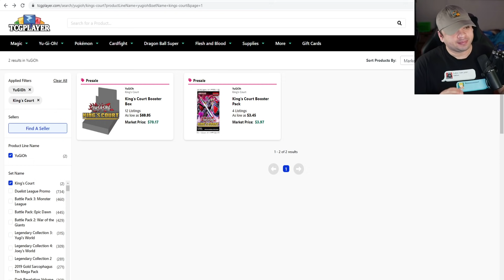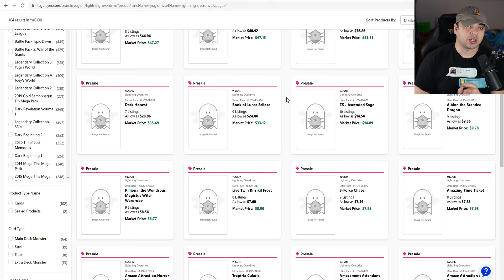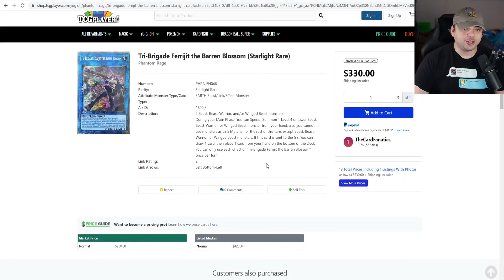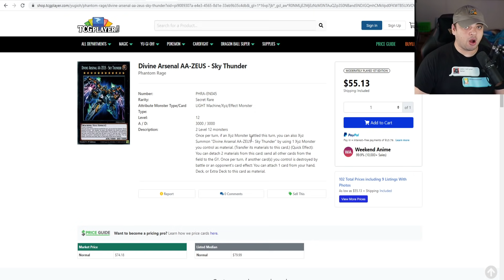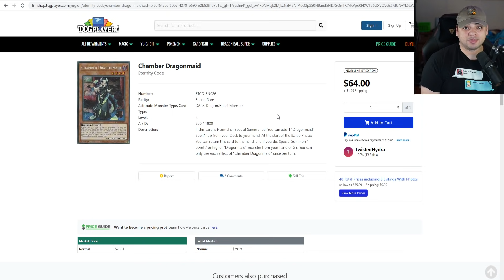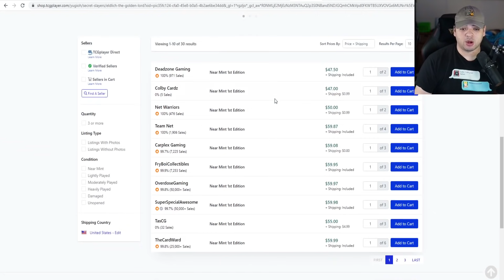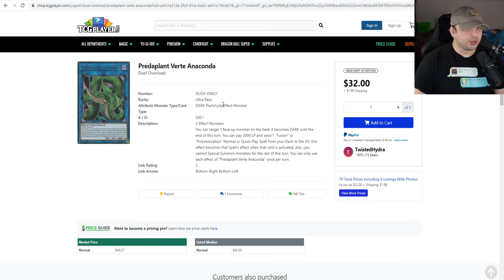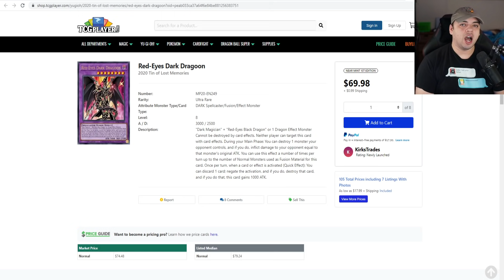Yu-Gi-Oh! Konami Market Watch - ✅ New Meta Prices About To POP!